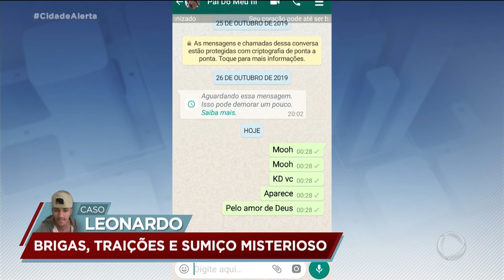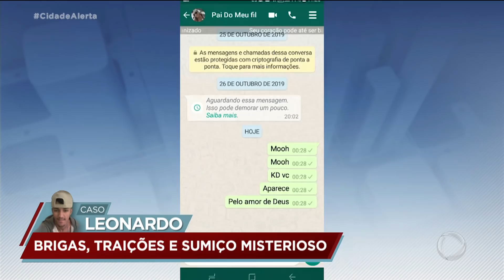Brigas, traições e uma mensagem misteriosa: onde está Leonardo?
Leonardo Oliveira de Souza, de 25 anos, já está há quatro dias desaparecido. Um dia depois de sumir, ele tentou mandar uma mensagem para a mulher com um aparente pedido de socorro, mas o conteúdo não chegou e, desde então, ele está incontactável. O comportamento de Leonardo também pode sugerir algumas hipóteses para o desaparecimento. Os irmãos temem que ele tenha se envolvido com uma mulher casada. Veja mais detalhes na reportagem. Para assistir ao conteúdo na íntegra, acesse PlayPlus.com